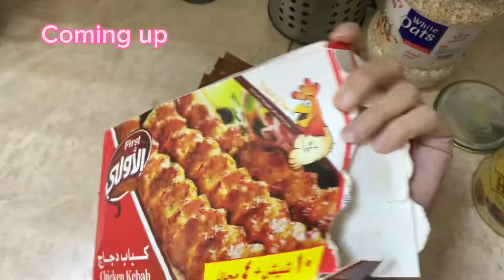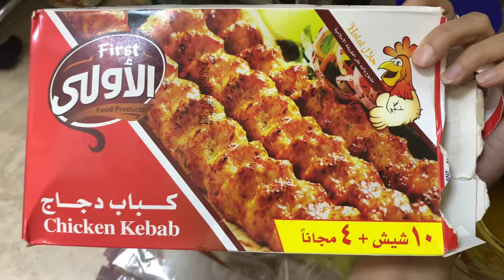Itni raat ko bhook lagi / Dubai daily Vlogger / Vlog-402